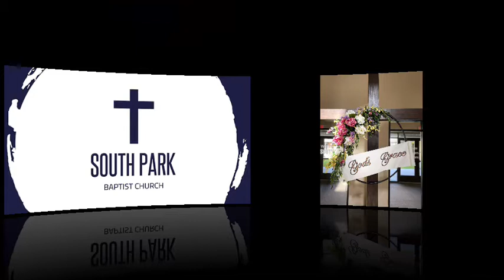Summer of '81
Worship Service 30 August 2020.  Pastor Chad takes us through Joseph's life, demonstrating how God works all things for good.